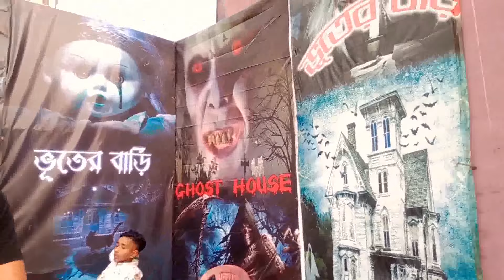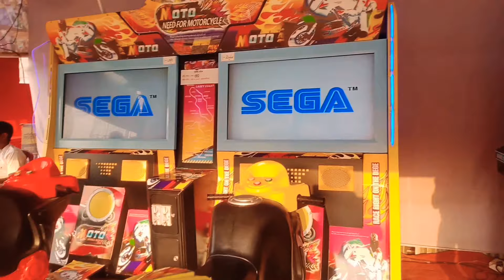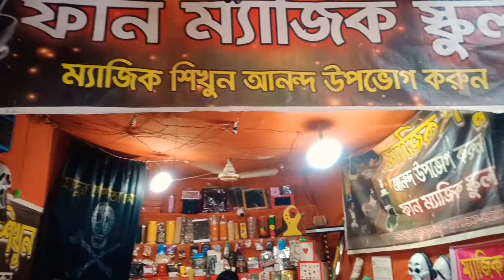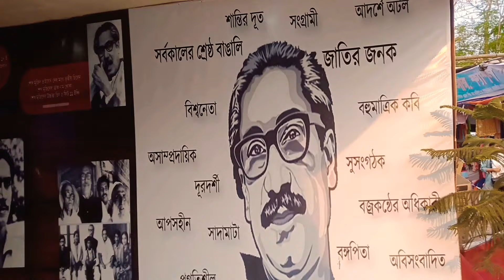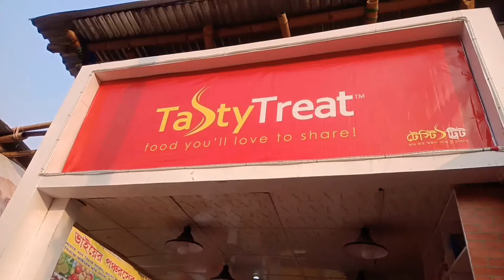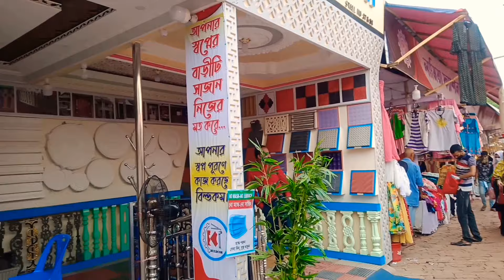Sylhet banijjo mela 2021.Sylhety Lisan.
HI.
ASSALAMUALIKUM.
AND JOIN WITH ME.